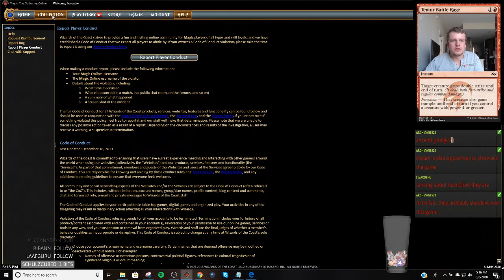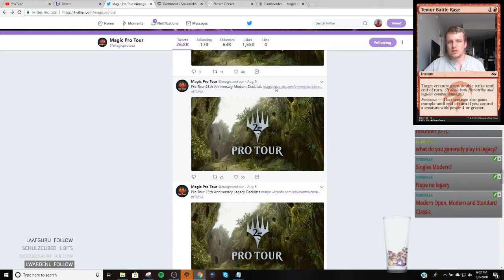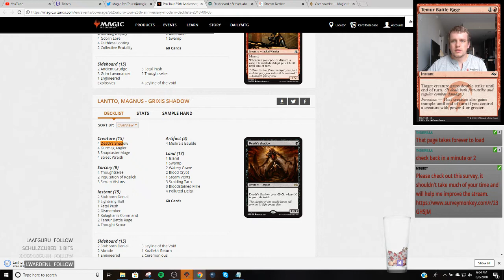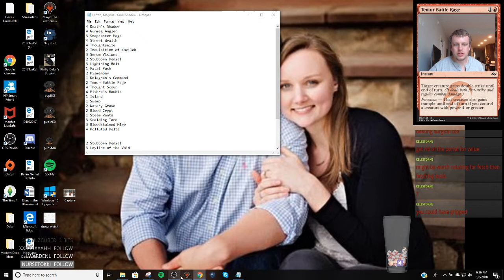Legacy - Lands - 8/6/2018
1:00 Match 1 vs. Sneak and Show
27:50 Match 2 vs. RUG Delver
1:06:50 Match 3 vs. UW Miracles
1:34:25 Match 4 vs. Storm
1:49:50 Match 5 vs. UW Miracles

1 Bojuka Bog
4 Crop Rotation
4 Dark Depths
4 Exploration
1 Forest
4 Gamble
1 Ghost Quarter
1 Glacial Chasm
4 Grove of the Burnwillows
1 Karakas
4 Life from the Loam
1 Manabond
2 Maze of Ith
1 Misty Rainforest
1 Molten Vortex
4 Mox Diamond
3 Punishing Fire
1 Riftstone Portal
3 Rishadan Port
1 Sheltered Thicket
2 Taiga
1 The Tabernacle at Pendrell Vale
4 Thespian's Stage
1 Tranquil Thicket
1 Verdant Catacombs
4 Wasteland
1 Windswept Heath

1 Ancient Grudge
1 Ancient Tomb
2 Chalice of the Void
1 Choke
3 Krosan Grip
4 Sphere of Resistance
1 Surgical Extraction
2 Tireless Tracker